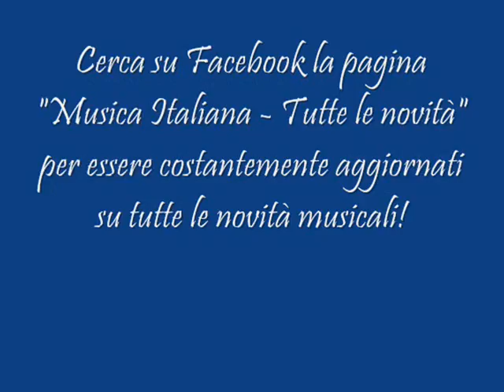Stadio feat. Noemi - "La promessa" (2011 - Full HD)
Cerca su Facebook la pagina "Musica Italiana - Tutte le novità" per essere costantemente aggiornati su tutte le novità discografiche italiane!